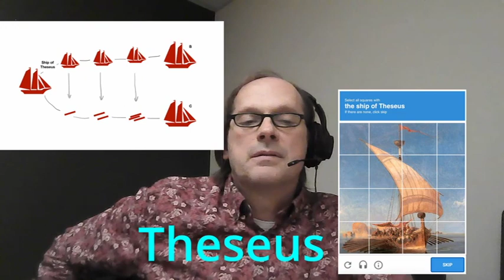Trailer: Tony Van Eerd: "Value Oriented Programming. Part 1: You say you want to write a function"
Tony gives us a sneak peak of his CppNorth talk